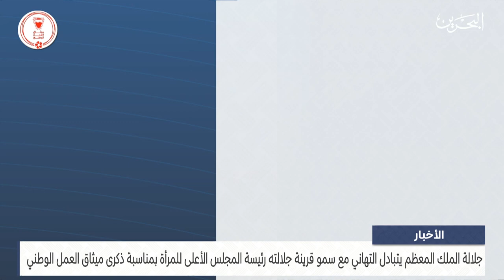مركز الأخبار : جلالة الملك المعظم يتلقى برقية تهنئة من سمو قرينة جلالته رئيسة المجلس الأعلى للمرأة